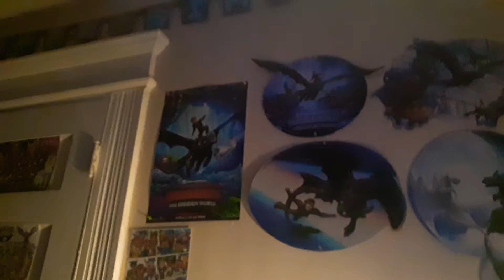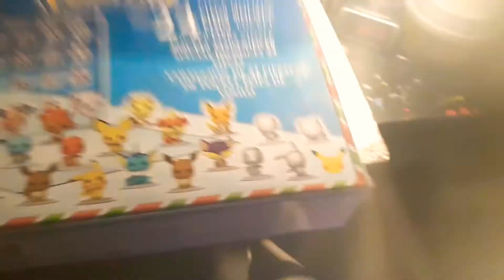Pokemon Funko Pop Christmas Advent Calendar Day 22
If you guys enjoyed the video, don't forget to, like comment, share subscribe to the channel and don't forget to hit the nice vacation bell, so, you know, if I up with a brand new video for you, don't miss another video, stay safe out there, I hope you all have a wonderful time with your friends and family. Also, don't forget to spread the word to my channel, to your loved ones and to your friends at school.